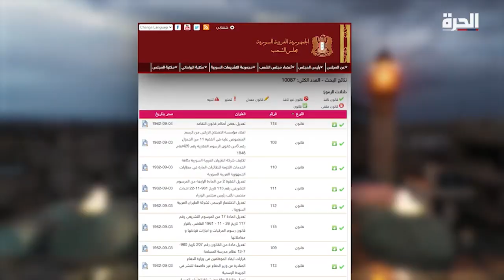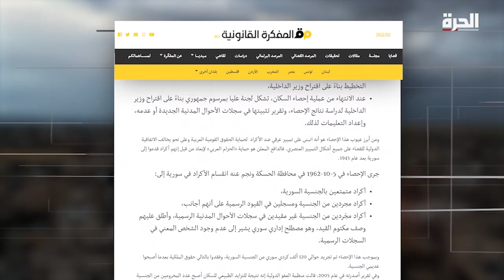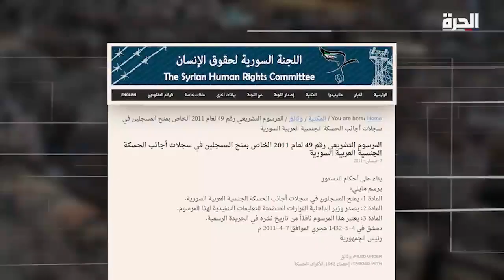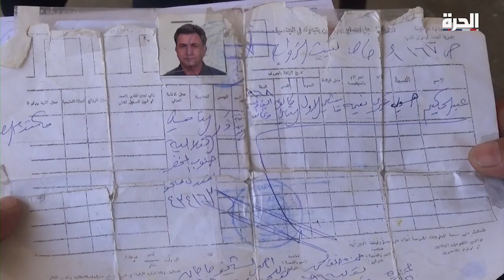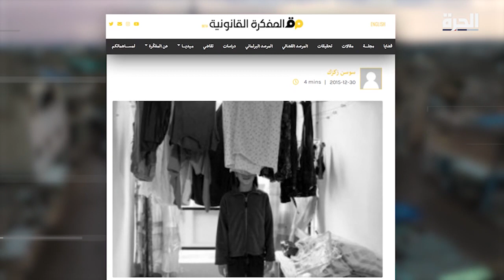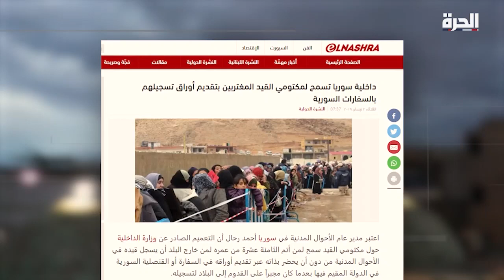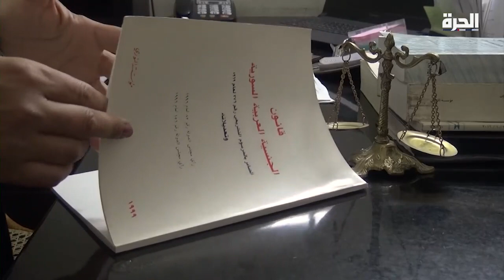الحرة تتحرى - مأساة أكراد سوريا.. أجيال بلا جنسية